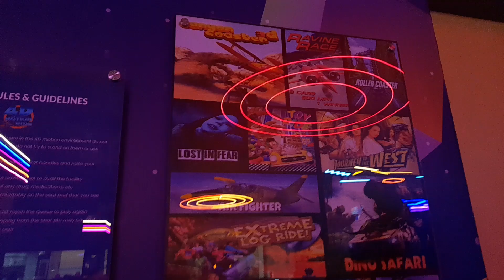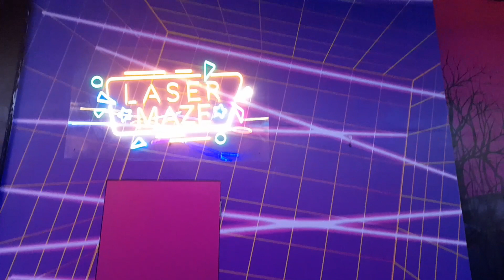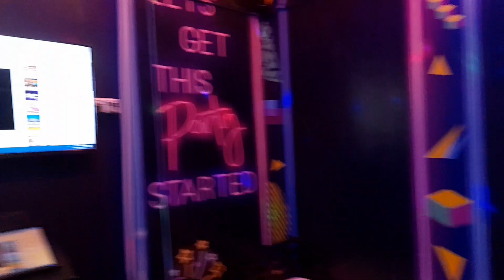Super Space Millennium Mall | Indoor Theme Park | Karachi